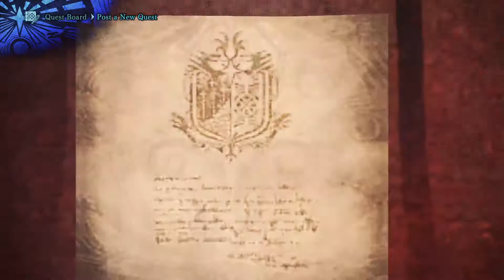Kittian plays Monster Hunter world part 21 - Anjanath in wildspire wasteland